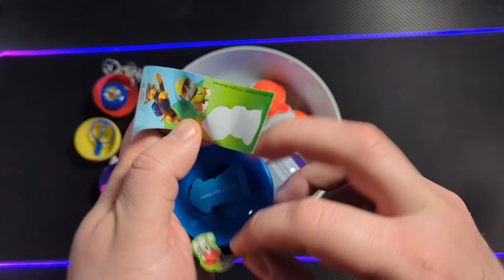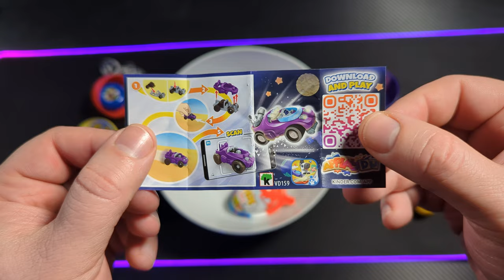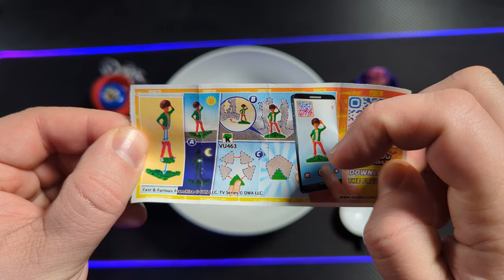Unboxing 10 Surprise Eggs💥 Minions💥 Trolls💥Paw Patrols💥 KINDER Joy💥Ü-Ei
Hallo Kinder,
Spiel, Spaß und Spannung, was mag sich in den Surprise Eggs oder Kinder Überraschungseiern verbergen?
Lasst es uns herausfinden.

▬ VIDEOINHALT▬▬▬▬▬▬▬▬▬▬▬▬▬▬▬

▬ ÜBER MICH▬▬▬▬▬▬▬▬▬▬▬▬▬▬▬▬

Hallo "YouTuber" und herzlich Willkommen auf dem Kanal "Kinderspielzeugbörse"

Hier findest du den Kanal wo Kinderaugen aus Freude strahlen werden.

Das bedeutet Du siehst eine Vielzahl von Videos, die die coolsten Produkte der Welt zeigen. Von Barbie bis hin zu Surprise Eggs.

Impressum
Angaben gemäß § 5 TMG:

    Myproductchecker22
    Joachim Trost
    Am Haslenbach 11
    73278 Schlierbach
    Deutschland

Datenschutz:

Verantwortlich für den Inhalt nach § 55 Abs. 2 RStV:

Joachim Trost
Am Haslenbach 11
73278 Schlierbach
Social Media Präsenzen:

Dieses Impressum gilt auch für meine Instagram-Präsenz und  für meine YouTube Kanäle myproductchecker22, BioLifestyle78, Hipsterbart78 und Kinderspielzeugbörse.